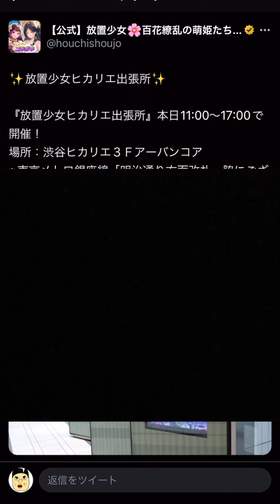【放置少女】全プレイヤー待望のあのキャラが花嫁化しそうです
なぜか収益化は剥奪されました